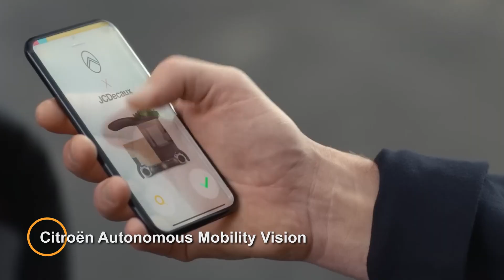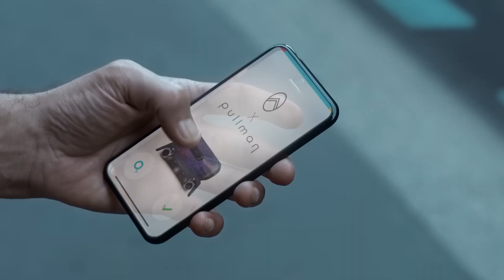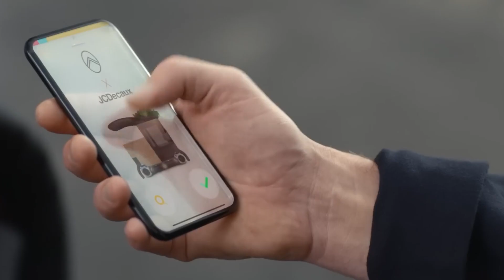CRAZY CONCEPTS OF THE FUTURE YOU MUST SEE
00:00 - Pangeos the Terayacht
01:41 - Citroën Autonomous Mobility Vision
03:20 - Hyperion XP1
04:45 - Mercedes EQ Silver Arrow
06:13 - MG MAZE
07:37 - Lazzarini Alpha One
08:57 - Nissan Max-Out concept
10:20 - Xpeng AeroHT
11:46 - LYX YACHT VILLA
12:55 - VRCO XP4